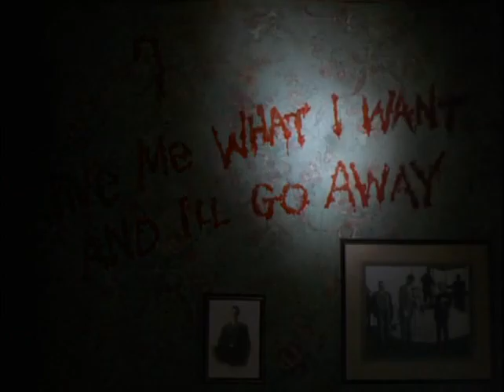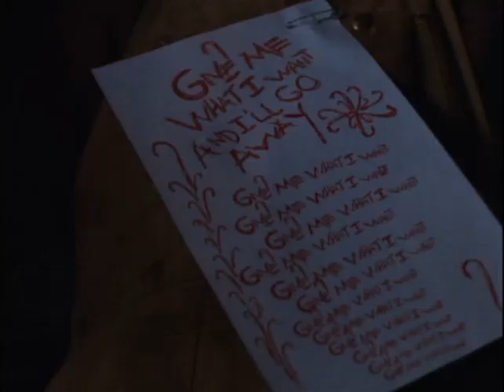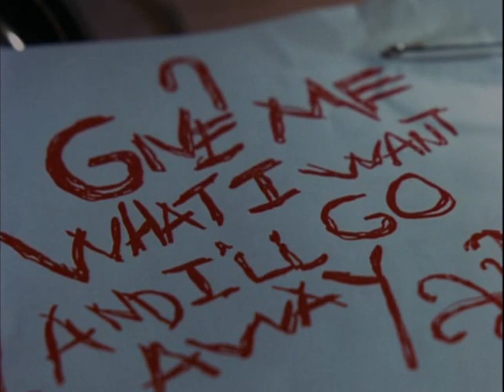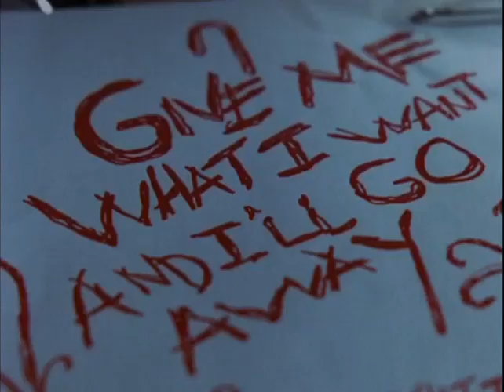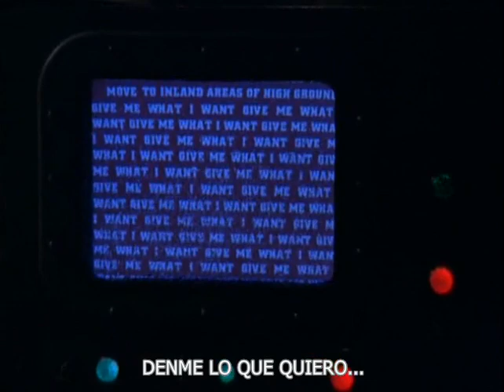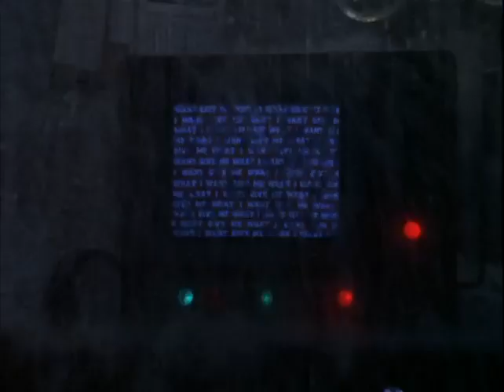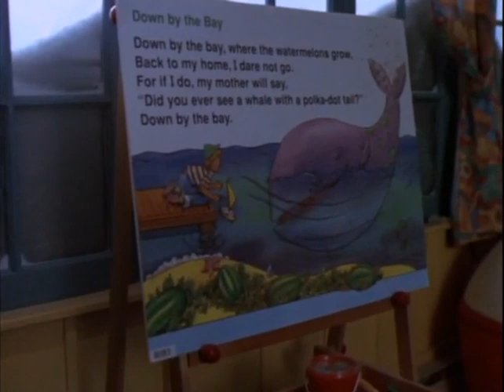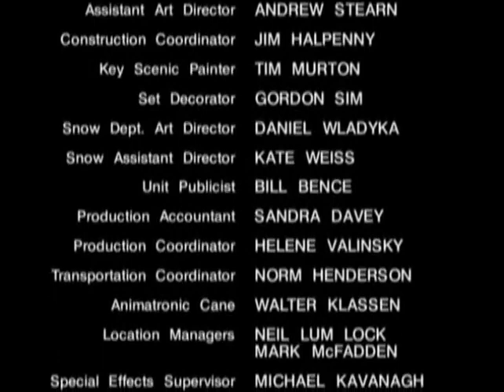LA TORMENTA DEL SIGLO (1999) - PARTE 2 - 🔴 VISITA NUESTRO BLOG👇VIAJE A LO INESPERADO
Storm of the Century es una miniserie de tv, de 1999, escrita por Stephen King y dirigida Craig R. Baxley. Esta protagonizada por Colm Feore, Casey Siesmazcko, Tim Daly, Debrah Farentino y Jeffrey DeMunn, y fue ganadora de varios Premios Emmy en 1999.

A diferencia de muchas otras mini-series basadas en novelas de King, el guión de Storm of the Century, fue escrito por Stephen King expresamente para la televisión, y fue publicado por Pocket Books justo antes del estreno de la miniserie en la cadena ABC, el 14 de febrero de 1999.

Sinopsis

Una isla de Maine queda sitiada por una terrible tormenta, pero lo peor es que viene acompañada de un ser que lo sabe todo y que resulta ser más terrorífico que la propia tormenta. "Si me dan lo que quiero, me marcharé", proclama el siniestro Sr. Linoge. Los habitantes del pueblo saben que pueden hacer frente a la tormenta refugiándose en el ayuntamiento, pero nada podrá protegerlos de este ser, y del mal atroz que se ha ido arraigando desde el principio de los tiempos...

Título original

Storm of the Century (TV)

Año

1999

Duración

240 min.

País

Estados Unidos

Director

Craig R. Baxley

Guión

Stephen King

Música

Gary Chang

Fotografía

David Connell

Reparto

Tim Daly, Colm Feore, Debrah Farentino, Spencer Breslin, Casey Siemaszko , Becky Ann Baker, Jeffrey DeMunn, Dyllan Christopher

Productora

Coproducción Canadá-USA; Greengrass Productions / Mark Carliner Productions / Walt Disney Television

Género

Terror. Thriller. Fantástico | Sobrenatural. Catástrofes. Miniserie de TV